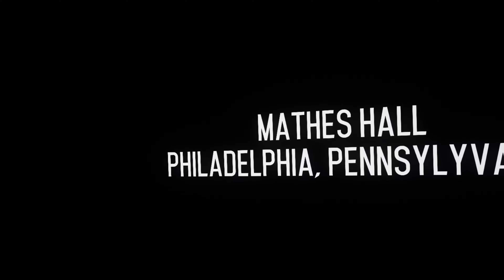Creed rise of Glory part 4 final part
today we end this game and we become on top

My channels

I use DaVinciResolve to edit my videos

Also i use Canva to make my thumbnails

Also to make my thumbnails i ues pixlr